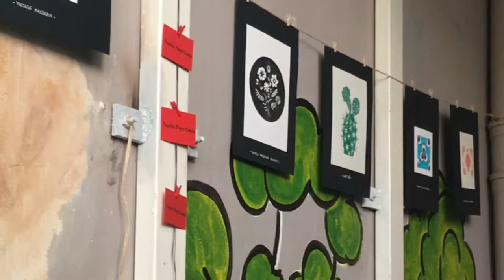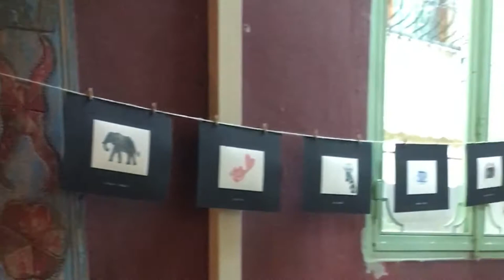Handprint Exhibition in Istanbul, Aida - Vino e Cucina, 28.06.2017 by Dogacan Onaran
I had a wonderful exhibition in Aida - Vino e Cucina, Istanbul last week (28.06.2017).
I want to thank everyone who came to meet me, to visit my handprints and handcarved stamps with amazing good vibes.
It's really sooo good to have all of you.
See you soon again with new my designs and workshops in Istanbul.